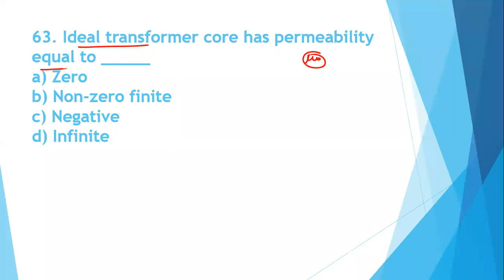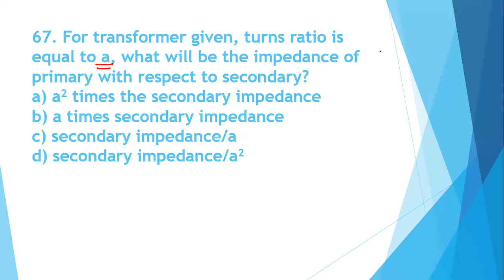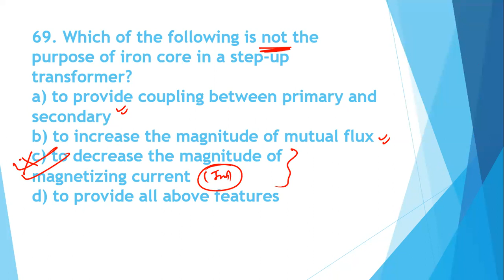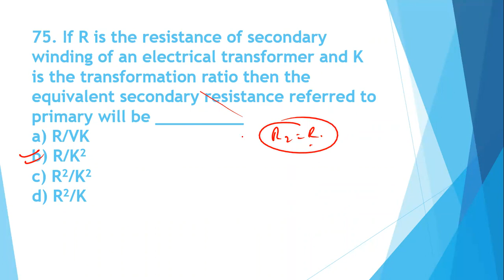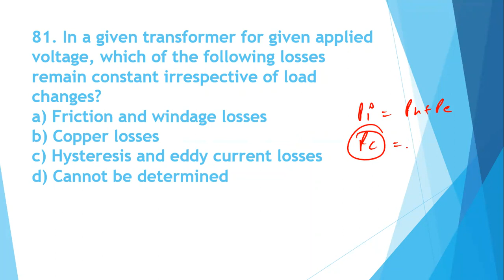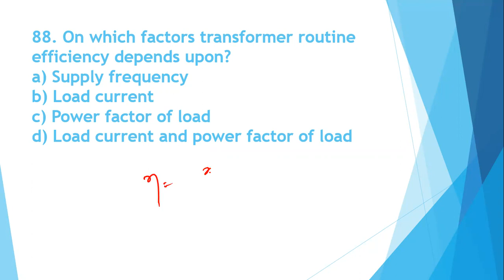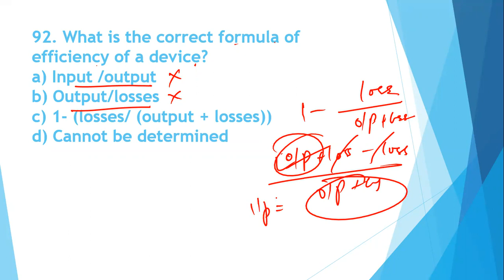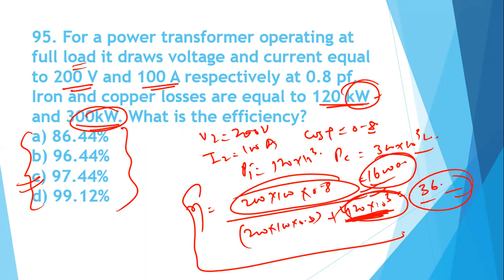BEE/Multiple Choice Questions/Transformer (Part-3)